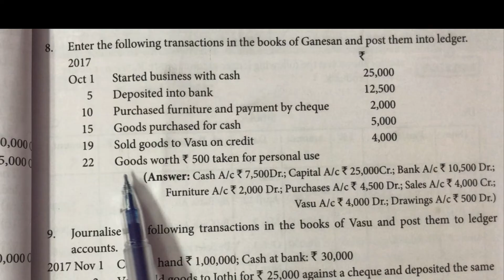Excercise 8 / Chapter 4 / 11 th std Accountancy / in tamil / Ledger Accounts / Accountancy in tamil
11 th std Accountancy
Chapter 4
Excercise 8